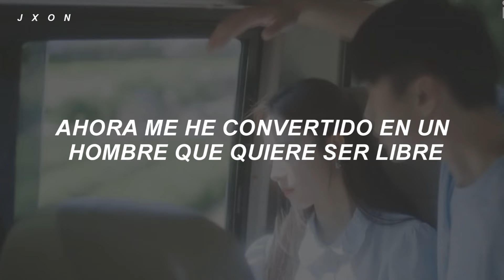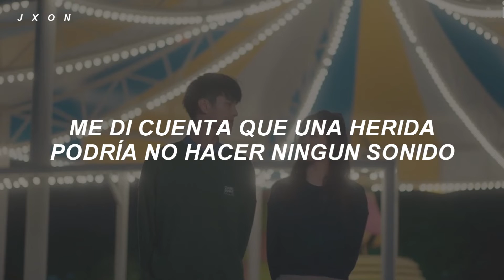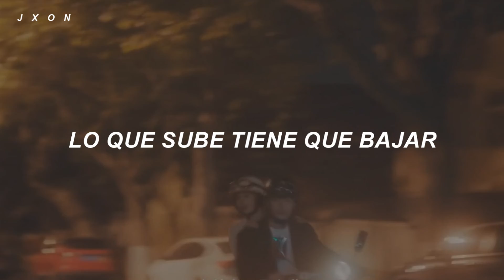Lionzed - Turn (Let's meet now OST) [sub español]